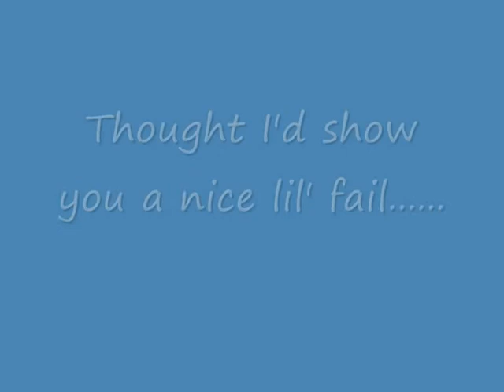COd6 1st montage